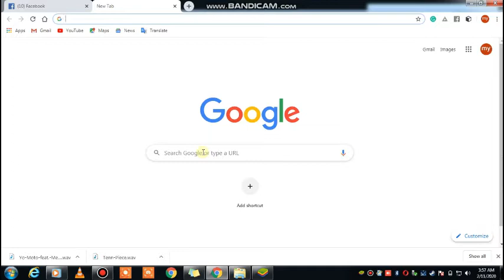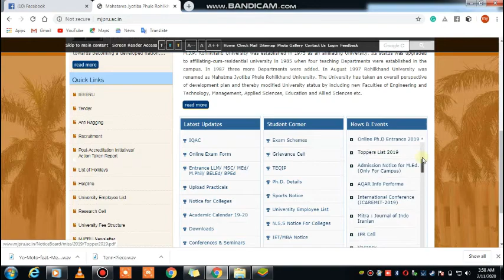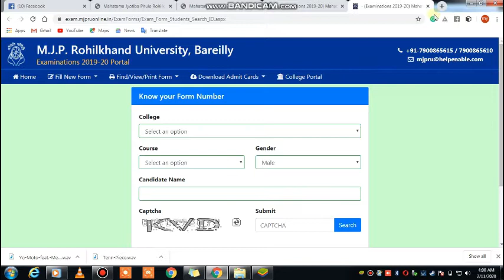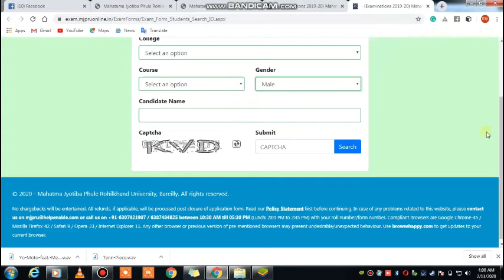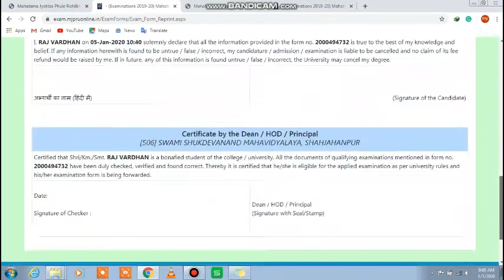Latest Updates: The MJPRU UG PG Main Exam Tentative Schedule 20